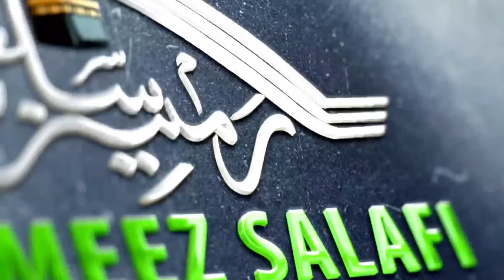22 March 2024 ; Emotional Full Jummah Bayan ; Moulana Bilal Ahmad Asalafi hfz At Shallabugh G.b.l ;